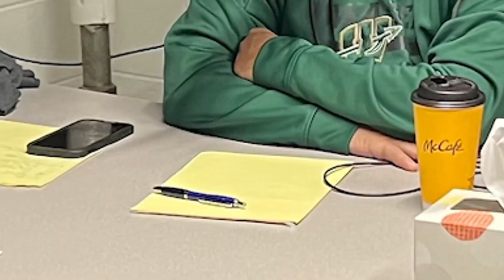Coaches Corner Football Show September 16, 2023mp4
Nathan Lambert, Riley Price, and Coach Jon Reutebuch talk Wawasee Warrior Football.  They'll discuss the Concord game, interview senior players Hunter Kunish, Dawson Schmucker, and preview next week's homecoming game with Northridge.